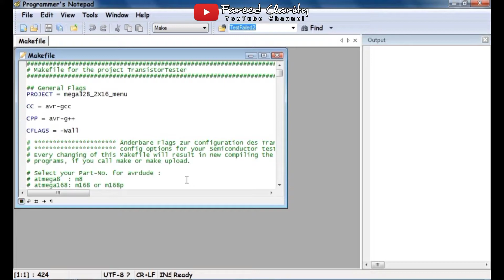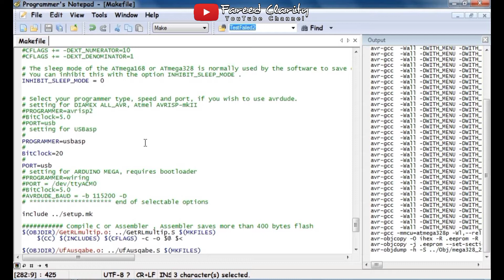Cara Mengaktifkan Fitur Tes Crystal pada Transistor Tester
Inilah cara agar transistor tester bisa memakai crystal 16MHz dan bisa juga mengaktifkan fitur tersembunyi agar dapat digunakan untuk mengukur crystal maupun capacitor resonan.